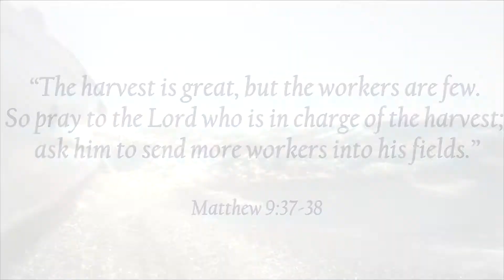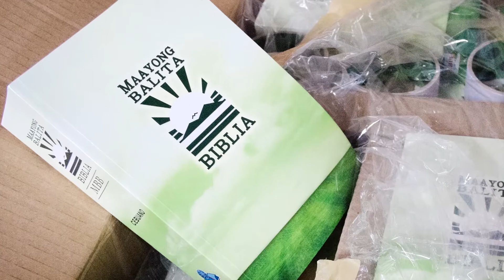VOYAGES OF ALOHA 2014 RECAP